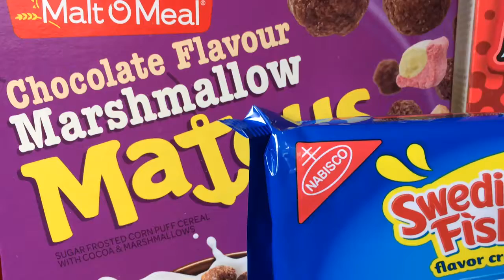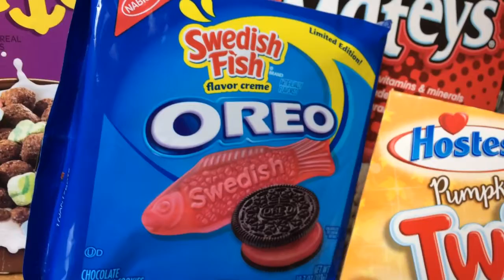OREO Swedish Fish Flavor Creme - Produit américain.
Biscuits Américains OREO au Gout Bonbon Swedish Fish.
Le meilleur des Etats-unis est sur Usfoods72 !!!
American OREO Sandwich cookies, Swedish Fish Flavor creme.